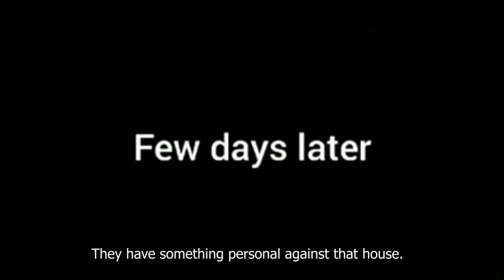POLICE CHASE, SUSPECT ROLLS OVER. IDIOTS IN CARS #1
In this video, you will see some crazy car crash COMPILATION.
We don't condone dangerous driving.

Stay safe guys and girls. Accidents can happen at any moment especially when you're not paying attention.
80% of the accidents are not even accidents just plain stupidity of some drivers.

Texting And Driving result in a terrible car crash.
2 seconds in a moving car might not seem much, but you will cover the distance of 10 meters in just 2 seconds.

Pay attention and enjoy your ride.

These videos belong to their respected owner, we don't claim any of the content.